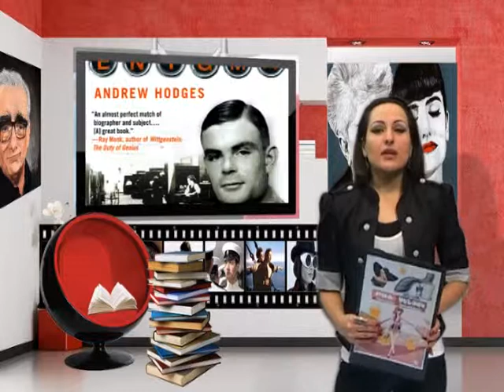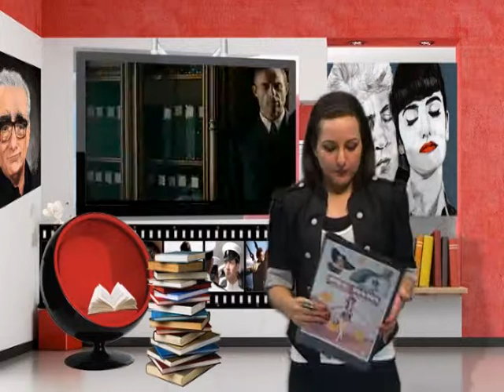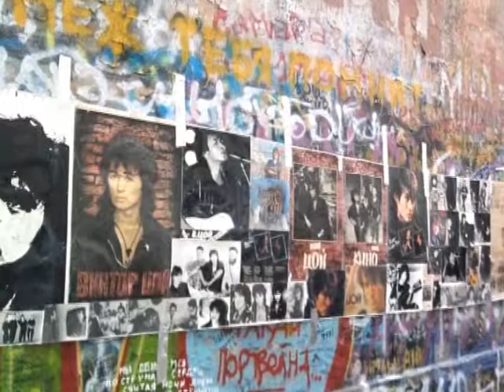Kino + Knigi 05 03 2015